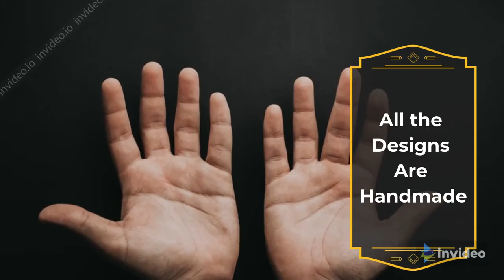Five Best Hotels In Mount Abu For Memorable Tour